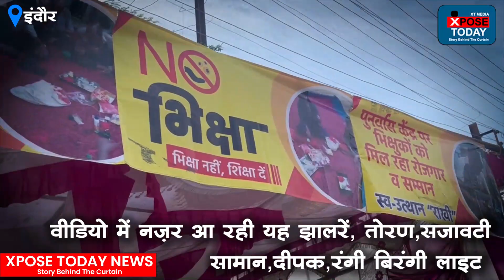इस दीवाली की रोशनी ख़ास है ! The Xpose Today News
वीडियो में नज़र आ रही यह झालरें, तोरण,सजावटी सामान, दीपक, रंगी बिरंगी लाइट यह सब बनाई है परदेसीपुरा स्थित
भिक्षुक पुनर्वास केंद्र में रह रहे भिक्षुकों ने। कल तक सड़कों पर जो लोग भीख माँगते थे वे अब आत्म निर्भर बन चुके हैं।
इंदौर स्वच्छता में नंबर वन आने के बाद भिक्षावृती यानी की भिखारी मुक्त करने में भी नंबर वन होने जा रहा है। इंदौर स्मार्ट सिटी के सीईओ दिव्यांक सिंह ने भिक्षुकों के हाथों बनाई गई सामग्री के स्टॉल का उद्घाटन कर उनका मनोबल बढ़ाया।

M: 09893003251